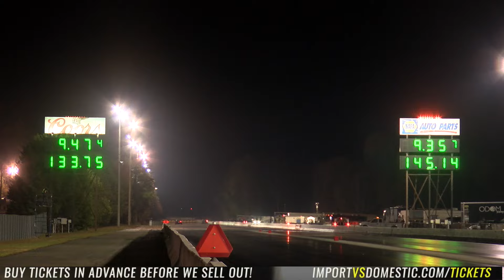All Motor final from @importvsdomestic WCF 2022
Don’t forget to purchase tickets for your Family & Crew when you register your race car!

Stage 1 Reg - Aug 25 (Noon - Midnight only)
Stage 2 Reg - Aug 30 (Noon - Until Class Sells Out)

We will be at 100% capacity, so BUY your tickets in advance before we SELL OUT again!